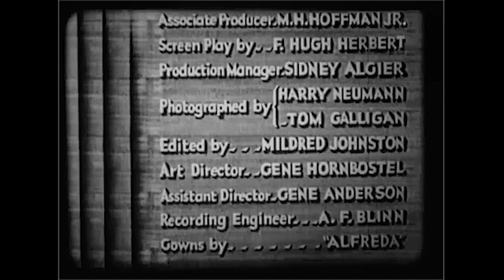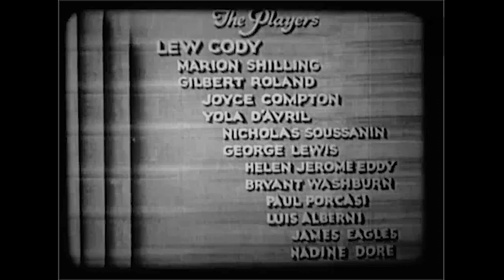A Parisian Romance (1932) — Pre-Code Romantic Drama / Lew Cody, Marion Shilling, Gilbert Roland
A Mature Parisian Playboy Faces an Unusual Challenge When He Tries to Woo the Strong-Minded Fiancé of a Young Artist in Love...

Plot (may contain spoilers): In Paris, a notorious womanizer falls in love with a young woman who at last makes him mend his ways.

A Parisian Romance is a 1932 American drama film directed by Chester M. Franklin and starring Lew Cody, Marion Shilling and Gilbert Roland. It is based on the play of the same title by Octave Feuillet, which had previously been made into a 1916 silent film.

A Parisian Romance (French: Un Roman Parisien) is a play written in French by Octave Feuillet and adapted in English by Augustus R. Cazauran. Producer A. M. Palmer staged it at the Union Square Theatre on Broadway, where it debuted on January 11, 1883, with Richard Mansfield starring as Baron Chevrial. Mansfield later purchased the rights to the play and made it part of the repertory of his touring company.

In 1932 Allied Pictures produced this film adaptation, also titled A Parisian Romance.

Cast
Lew Cody as Baron
Marion Shilling as Claudette
Gilbert Roland as Victor
Joyce Compton as Marcelle
Yola d'Avril as Pauline
Nicholas Soussanin as Emil
George J. Lewis as Pierre
Bryant Washburn as Briac
Helen Jerome Eddy as Yvonne
Paul Porcasi as Deville
James Eagles as Paul
Luis Alberni as Pascal
Nadine Dore as Marie

This document includes material from the Wikipedia article "A Parisian Romance (film)"